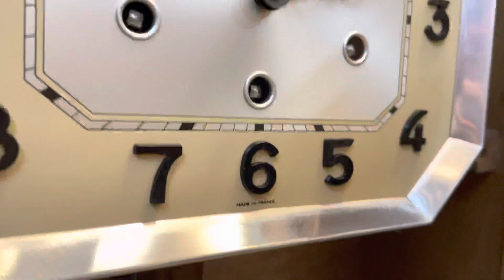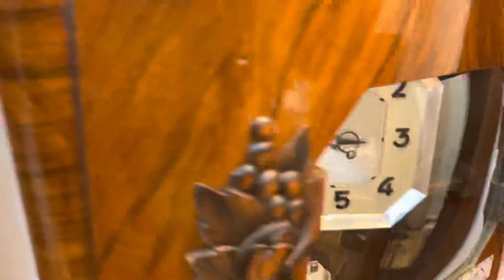ĐỒNG HỒ FFR THÙNG NU MẶT SỐ NỔI ĐẸP TÂN CỔ SANG TRỌNG - 0912011928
FFR - Hay các bác hay truyền tai nhau là hãng đồng hồ thương hiệu Mặt Trời mọc
- Mang đến cho các bác 1 em FFR thùng nu đàn piano đẹp gần như chưa có vết , được tô điểm thêm chi tiết chùm nho nổi đậm chất châu âu
- Mặt số nổi ăn nhập với phần mặt kính cong mo tạo độ sâu và logo Thương Hiệu Nổi Bật
👉 Máy vách đồng nguyên bản đi kèm bộ gông thép cho âm thanh đặc trưng thương hiệu

10 lý do mua hàng tại VANG VỌNG - Cửa hàng chỉ có sản phẩm tuyển chọn đẹp nhất và chất lượng nhất.

1. 100% sản phẩm giao lưu đều chính hãng và không nâng độ chế (Hoàn tiền 200% nếu có hàng nâng độ hoặc không chính hãng).
2. Bảo hành từ 1 đến 3 năm với tất cả mọi sản phẩm đã giao lưu để đảm bảo các Bác có thời gian tận hưởng tuyệt vời nhất.
3. Đa dạng sản phẩm và đáp ứng được nhu cầu của các Bác.
4. Tại Vang Vọng chỉ có hàng tuyển chọn, hàng đẹp có giá trị và tính sưu tầm cao.
5. Không có hàng lắp ghép, hàng dồn, hàng nát.
6. Sản phẩm được kiểm tra và theo dõi kỹ thuật chuyên nghiệp tuyệt đối ổn định trước khi giao lưu.
7. Căn chỉnh âm thanh sao cho như vừa xuất xưởng.
8. Miễn phí giao hàng với mọi sản phẩm trên toàn quốc.
9. Đóng gông gỗ rất cẩn thận khi vận chuyển.
10. Đội ngũ tư vấn sản phẩm và hỗ trợ chuyên nghiệp.